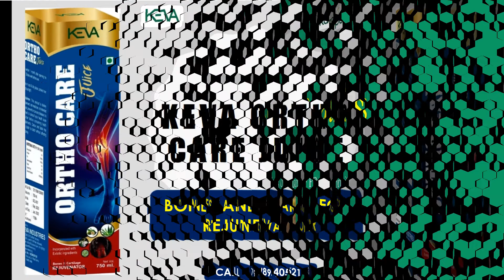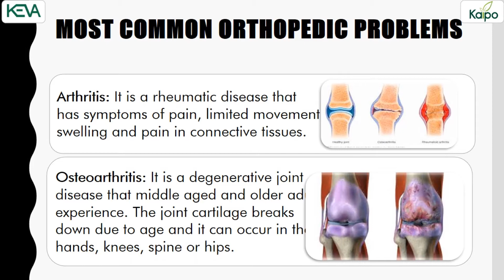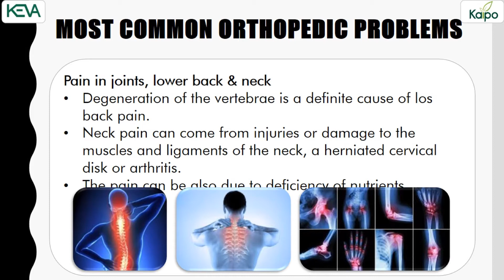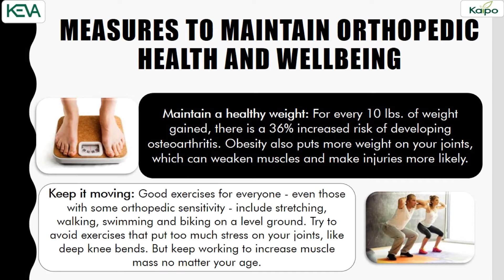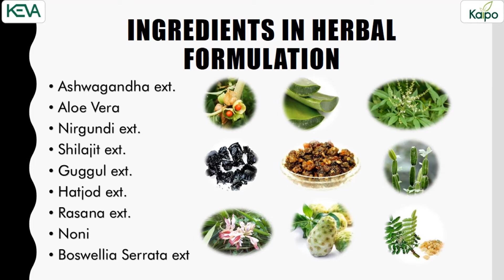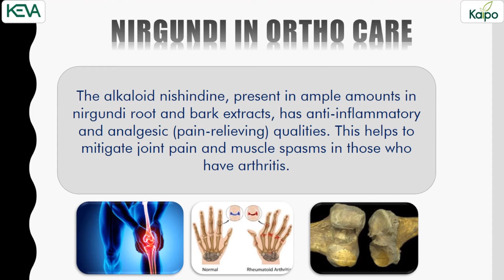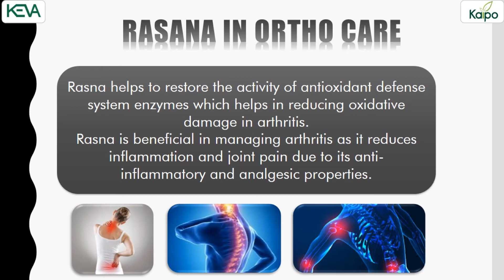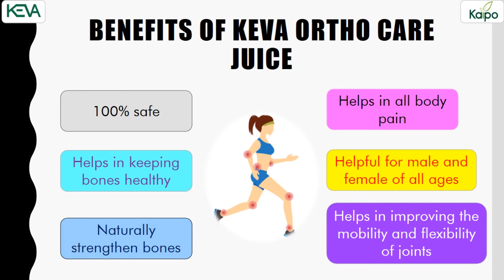Orthocare juice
Ortho care juice is a unique combination of Natural and Ayurvedic herbs . It is very useful for all types of Orthopedic disorders and maintain healthy bones and joints in the body. It has no side effects and can be used any age group.

Earn extra income Rs.20K-30K every month
for free free business opportunity and
For product details and deliveries

FOR FREE REGISTRATION TO START YOUR OWN AYURVEDIC BUSINESS CLICK BELOW LINK AND REGISTER YOURSELF ABSOLUTELY FREE OF COST AND ENJOY 500+ PRODUCTS AT 50% DICOUNTS RATES.